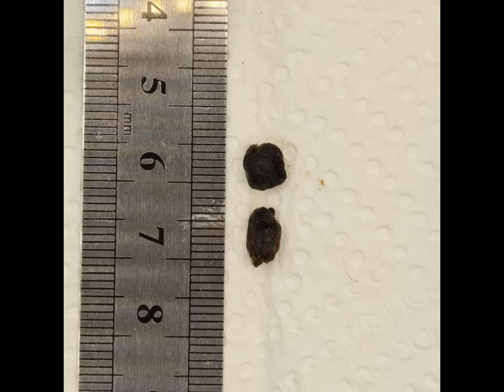DISASTROUS Effect From Cotton Bud Use